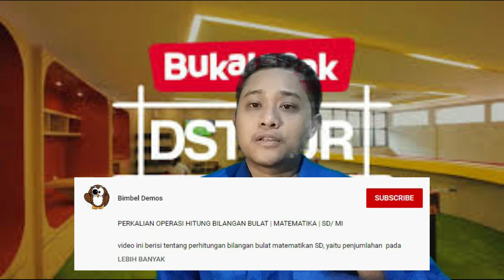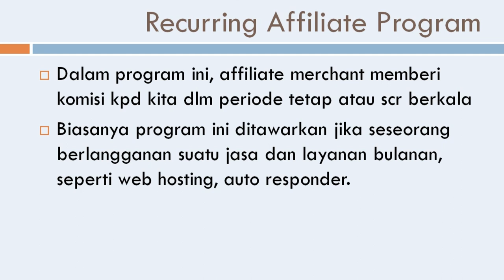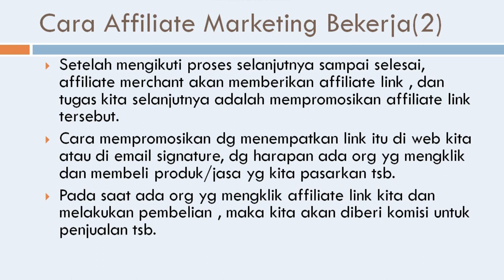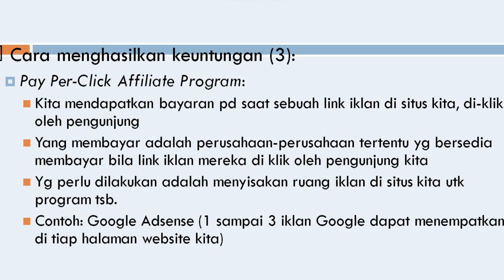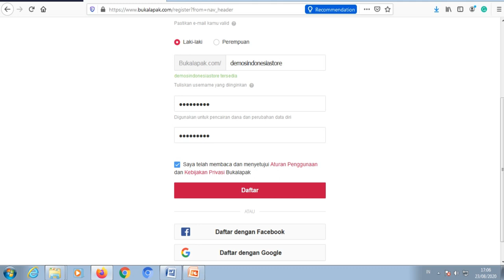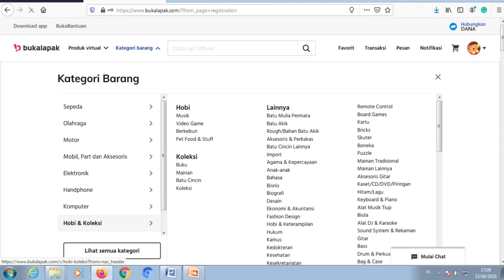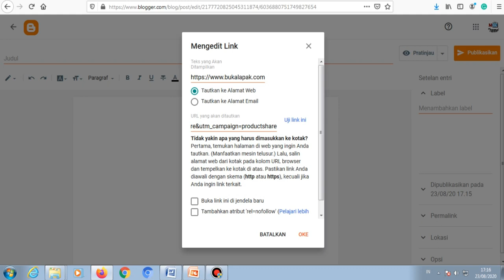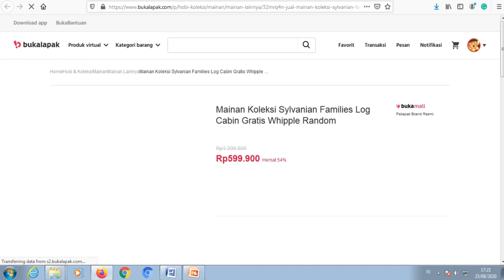MENGGUNAKAN AFILIASI PEMASARAN UNTUK MEMPROMOSIKAN SITUS ECOMMERCE | PEMASARARAN DALAM ECOMMERCE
MENGGUNAKANA AFILIASI PEMASARAN UNTUK MEMPROMOSIKAN SITUS ECOMMERCE | PEMASARARAN DALAM ECOMMERCE

Video ini digunakan untuk mata pelajaran bisnis online kelas XII SMK Jurusan Bisnis daring dan Pemasaran  pada BAB 2 pertemuan 3 yaitu tentang menggunakan afiliasi pemasaran untuk mempromosikan situs ecommerce.